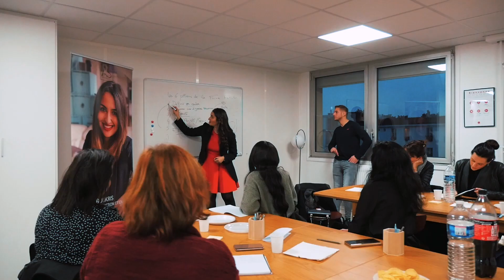Proposer un rendez-vous à un homme : Ma phrase toute simple pour vous rapprocher !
Prend ta place pour l'énorme web-conférence gratuite et en direct du dimanche 6 septembre 2020 en cliquant ici (places limitées !)

Ta formation gratuite, "Décoder le cerveaux des hommes, tout savoir des 5 grands profils masculins en amour"

Proposer un rendez vous à un homme ? Conquérir un homme ? Plaire à un homme ? Attirer un homme ? Charmer un homme ? Ma phrase toute simple pour vous rapprocher !

Brenda Boukris